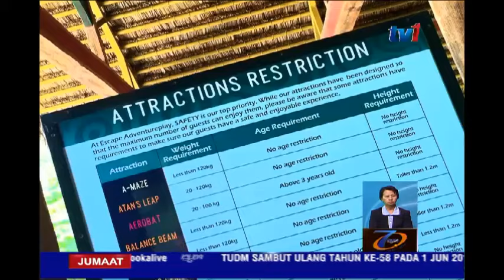N8 [13 MEI 2016]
1.) PILIHANRAYA KECIL PARLIMEN KUALA KANGSAR DAN
     SUNGAI BESAR DI BUAT SERENTAK ; 18 JUN DEPAN.

2. ) SEMBILAN MENTERI PENUH ANGGOTAI KABINET NEGERI
       SARAWAK.

3.) ANUGERAH ORGANISASI HARAPAN AKRAB, SERLAH
      KECEMERLANGAN KKMM.